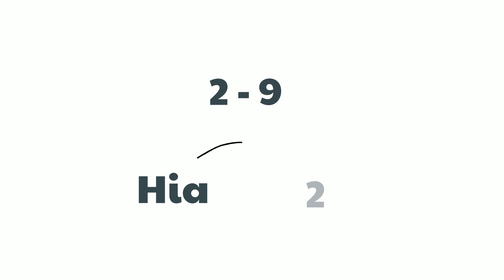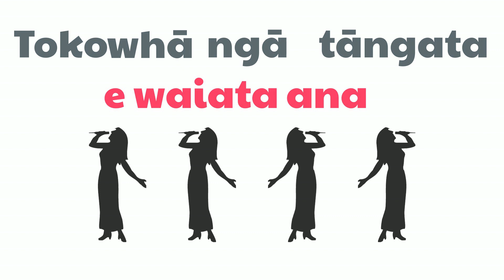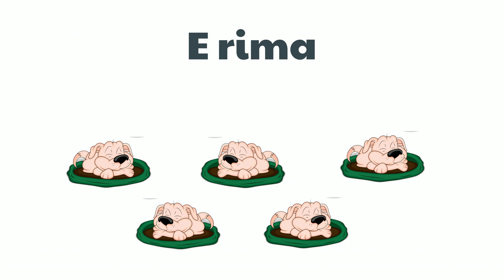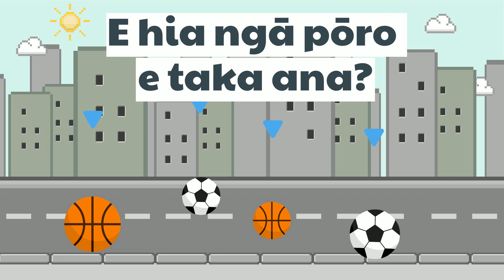¿Cuántos hay...? - Aprende Māori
Visita para todo el curso